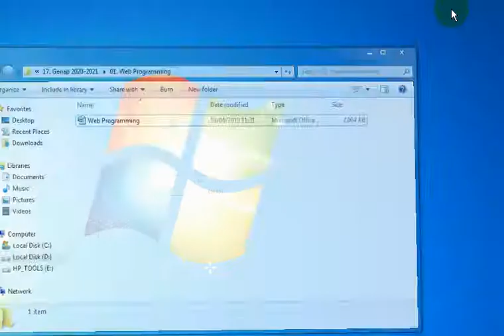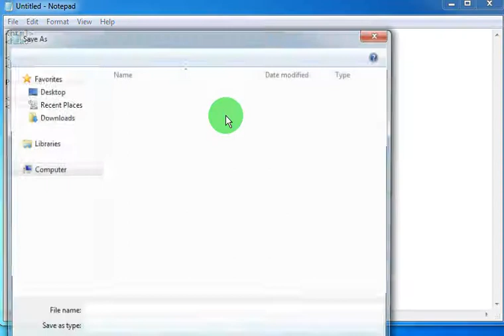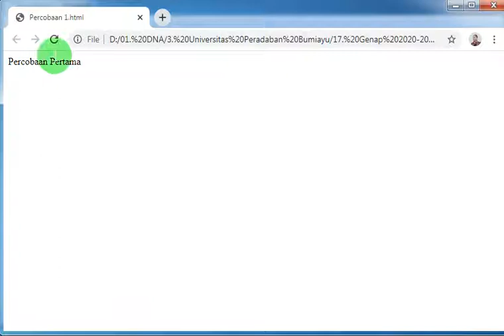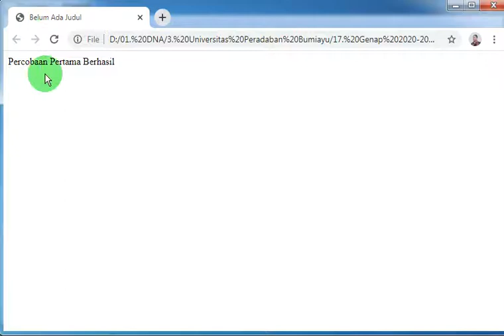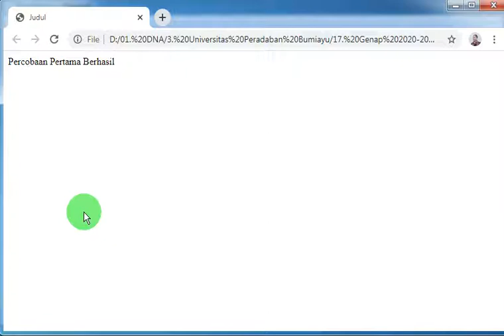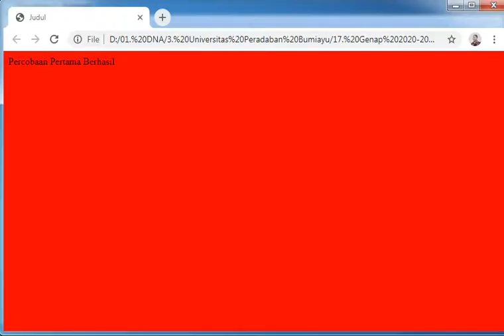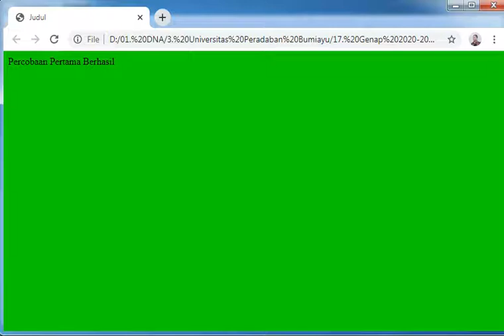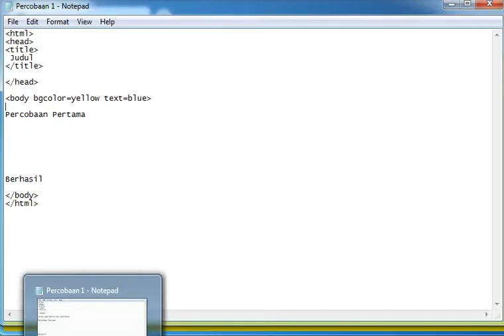Belajar Pemrograman HTML #1